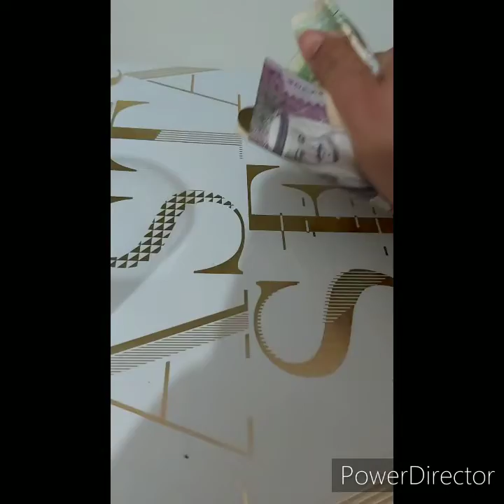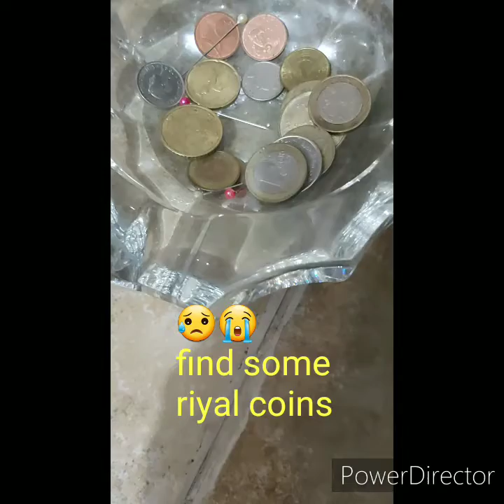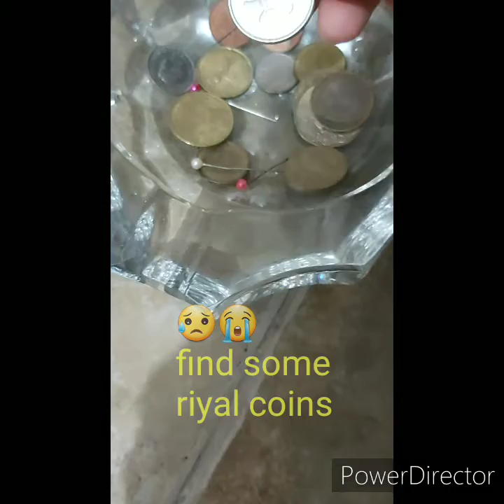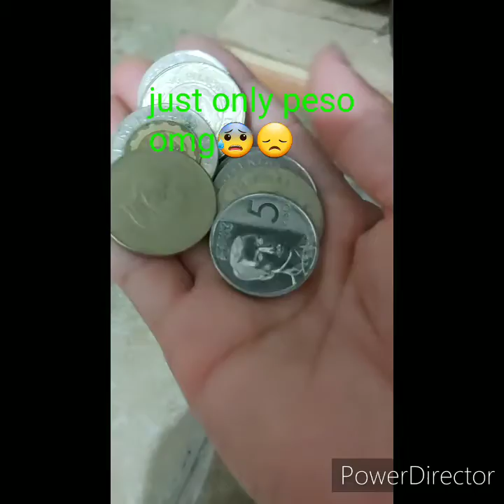OFW bisdak nagmakaawa sa coronavirus dahil 1 ¹/² month ng stay home ika nga NO PAY NO WORK😭😭😭.